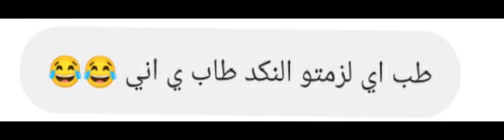October 22, 2022